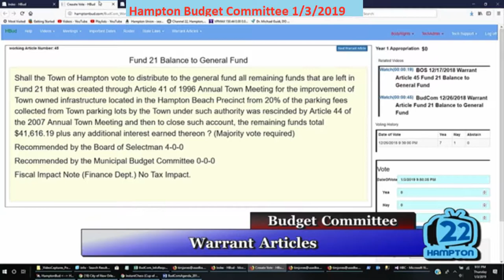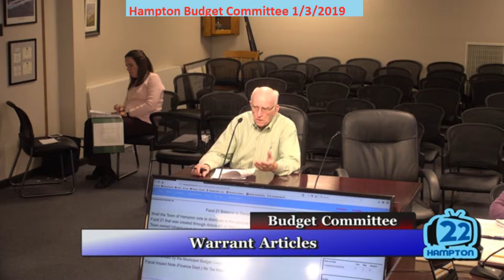BudCom 1/3/2019 Warrant Article Fund 21 Balance to General Fund Reconsidered